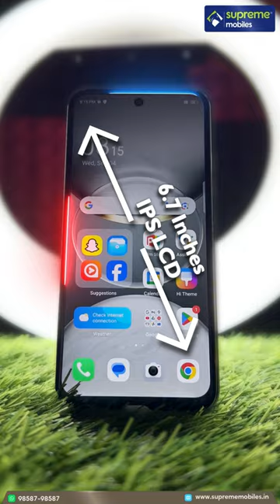Tecno Pova 6 Neo | Quick Review